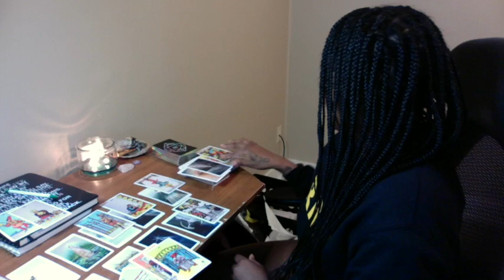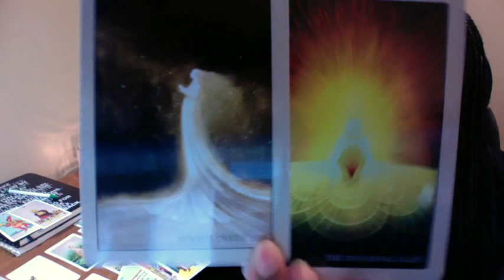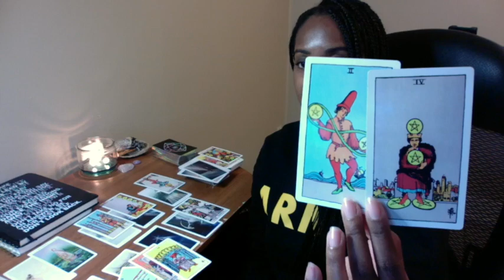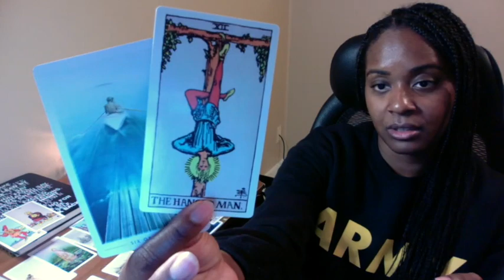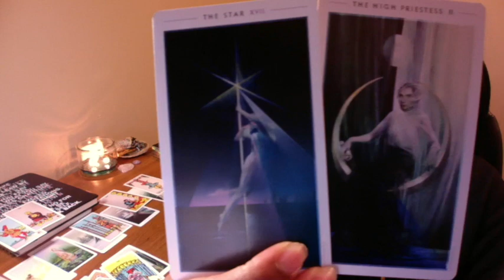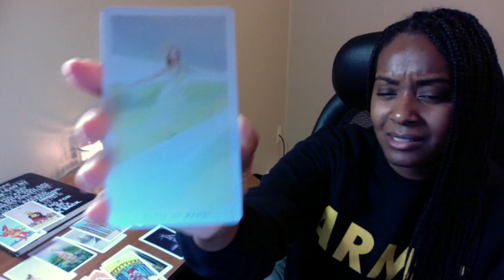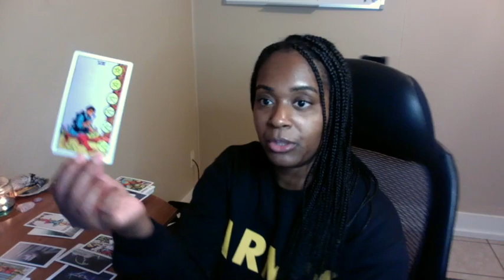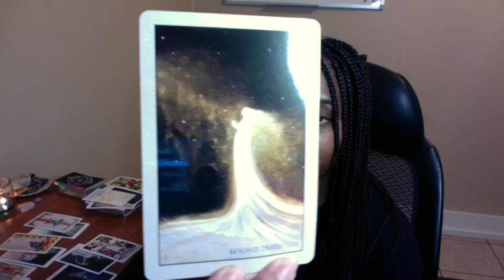DM DF don't stand in the way of your own blessings - Twinflame Reading 8/15 divine masculine & fem